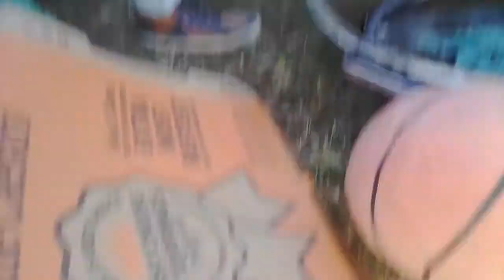We break boards with are feet